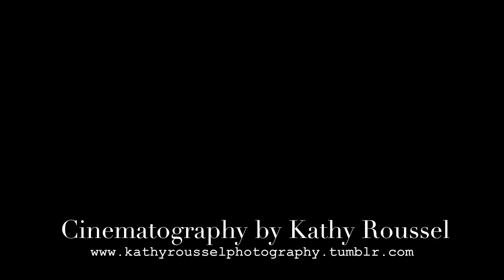Today I Caught The Plague tour update